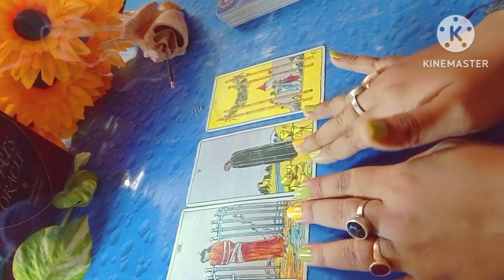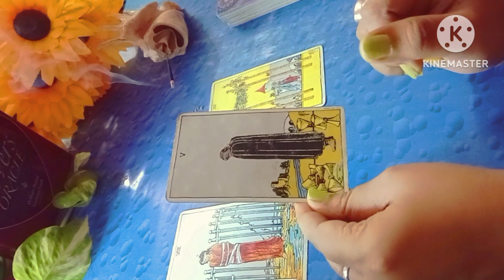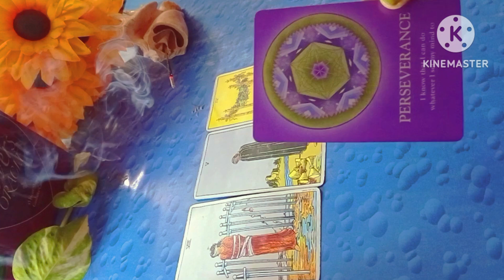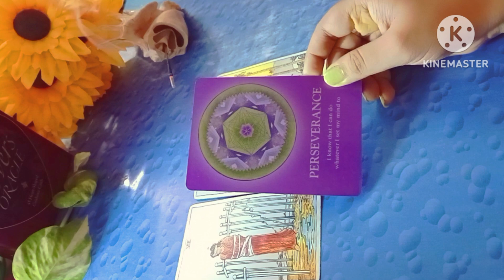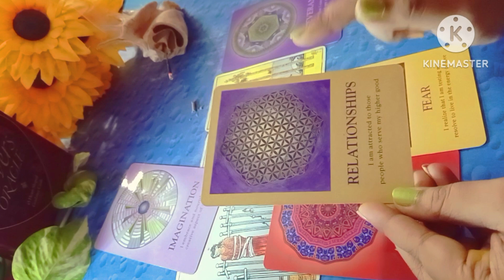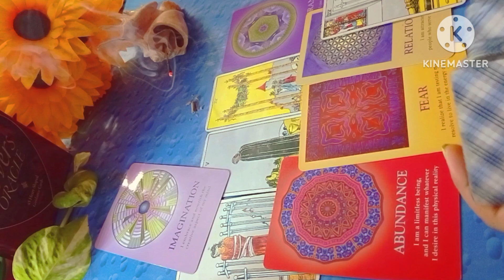Only few people who are dealing with commitment issues 😔 will find this 🥰💟this is solution 🥰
11:11LOVE TAROT.